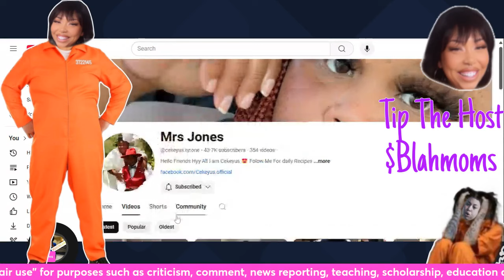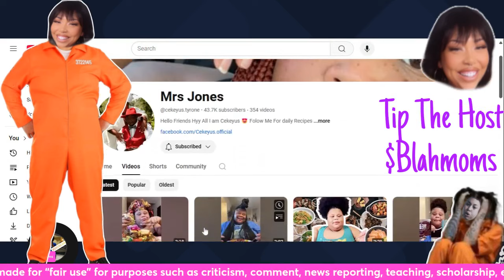Two Burger Shorty aka Mrs Jones MUKBANG Reaction